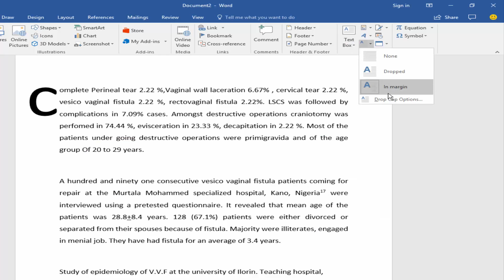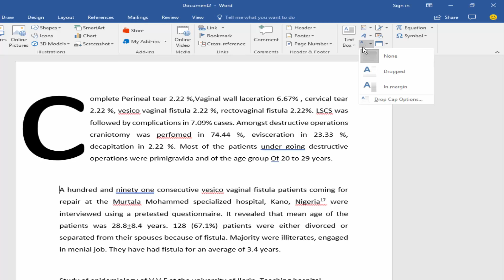How to Add Drop Cap in Microsoft Word 2017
Open your word file, go to the Insert Menu and Click the Drop Cap Icon.